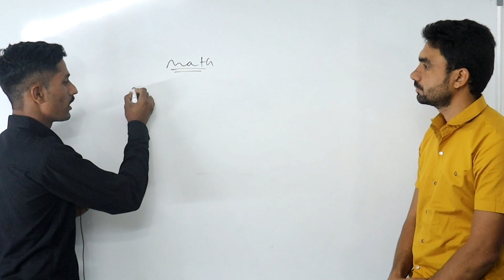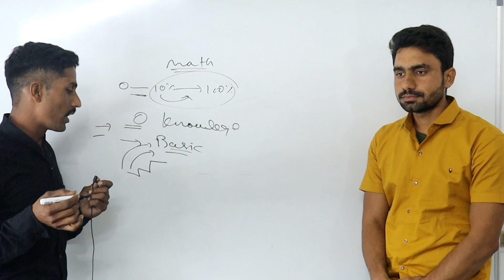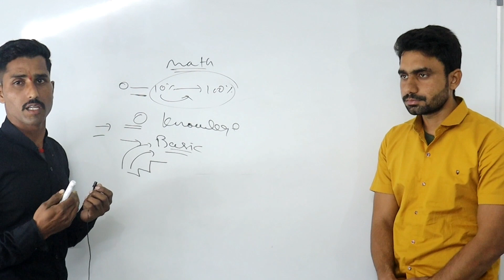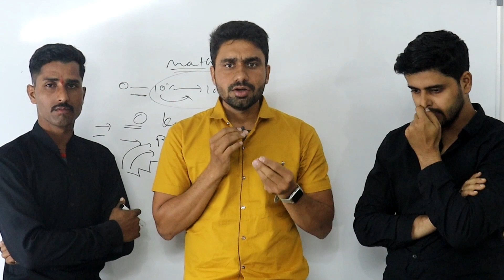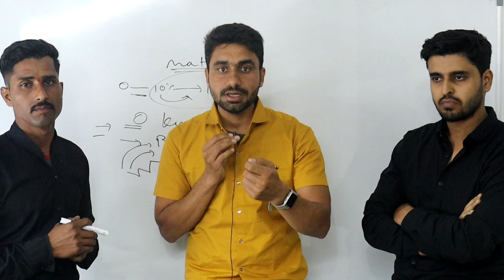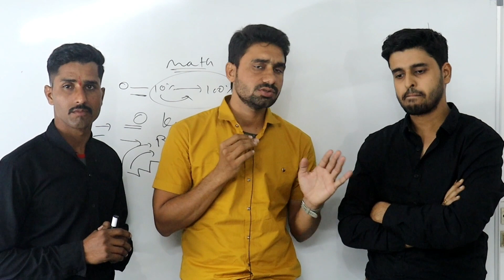TA आर्मी रैली भर्ती2021 Good News For All Defence Aspirants||Indian Army Exam Updates2021